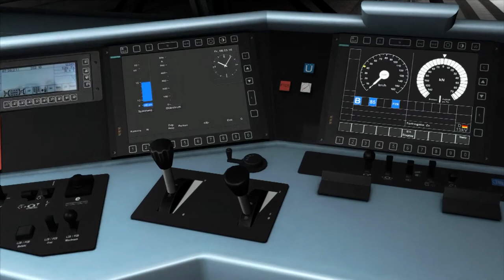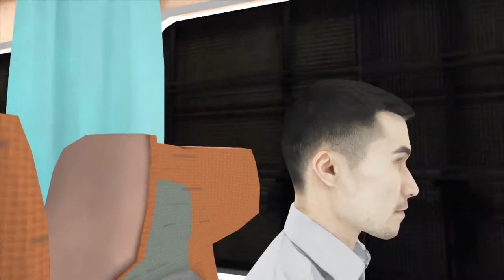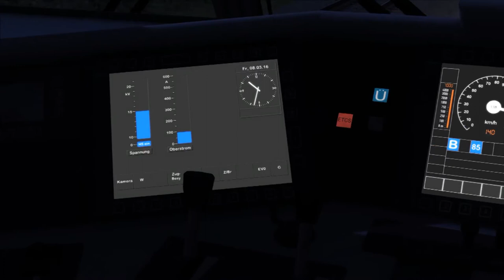Train Simulator 2018 - Aux commandes du Talgo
Aux commandes d'une BR189 assurant le train Talgo ICN 1258.

Add-ons

Locomotive : BR189
Éditeur : virtualRailroads

Voitures : InterCityNight (Talgo)
Éditeur : 3DZug

Ligne : Berlin-Leipzig
Éditeur : Aerosoft GmbH